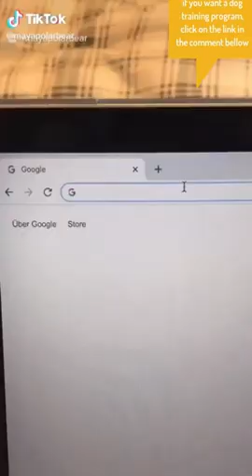DOG & CAT MEMES - Top Funny DOGS Videos| TRY NOT TO LAUGH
FunnyDog&CatVideos 2021🤣 🐶 It's time to LAUGH with Pet's life
Enjoy new funniest and very cute Dog and Cat compilation of the week

Kiki TV brings you the best cute animal compilations, try not to laugh challenges, fails, wins, and hilarious viral videos.  We feature dogs, cats, horses, pigs, lions, lizards, rodents, bugs, spiders, tigers, kittens, puppies, squirrels, foxes, and more in the best new dank memes, funny clips, and you laugh you lose challenges and create collective of funny pets, life awesome moments, and epic wins.

One of our videos was shared by the owner and allowed for use or we purchased. Some videos we have not contacted the owner. Thank you.